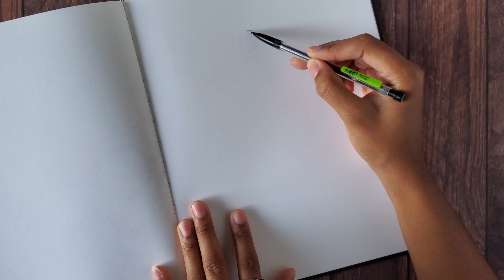My first LARP experience + Drawing my character Fehime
Live-action role play (LARP) is a great chance to work on improv and a fabulous excuse to wear costumes, so I had to give it a try!

I went to the Garden of Destinies LARP, a multi-genre setting where, "players portray characters that have found their way to the Garden, a mysterious location that is somehow connected to all the player character home worlds. Once there, characters become the masters of their own destinies, interacting with the many challenges of a strange and lively world."

My first character is a Yaksaa Apothecary-Healer named Fehime.